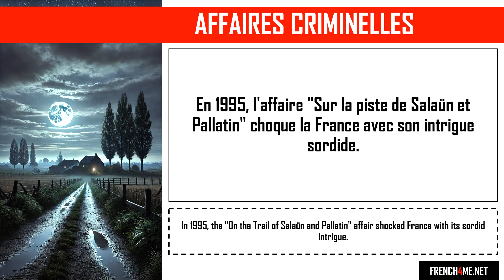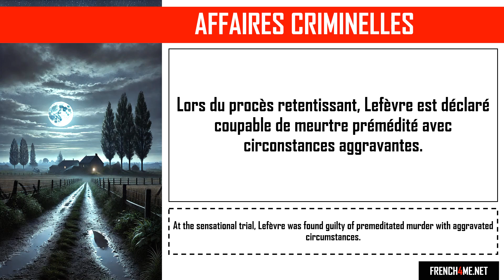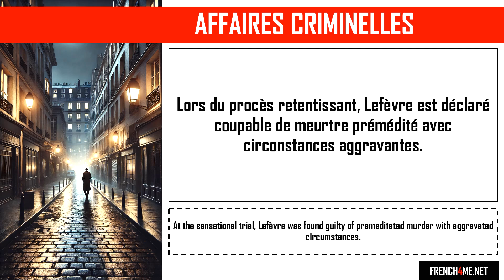Aprende francés con historias de crímenes realesi I Sur la piste de Salaün et Pallatin